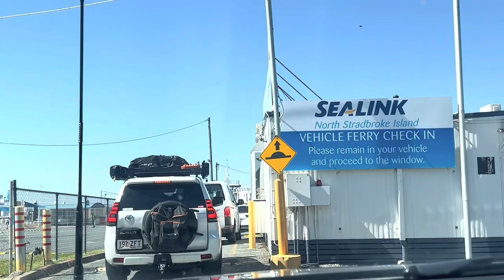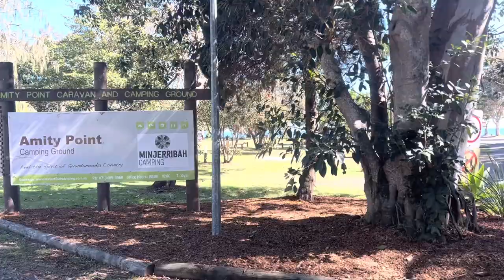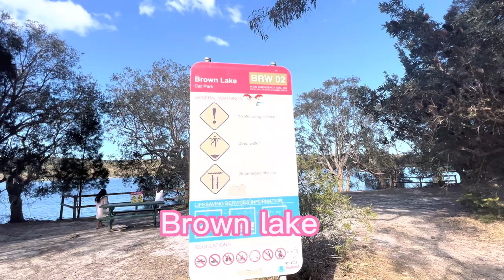CAMPING TO AMITY POINT | TRIP TO NORTH STRADBROKE ISLAND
Our family went on a trip to North Stradbroke Island and stay at amity point.